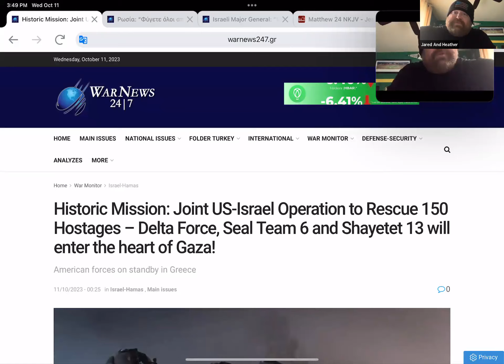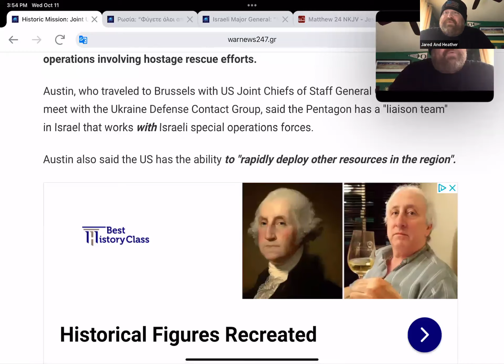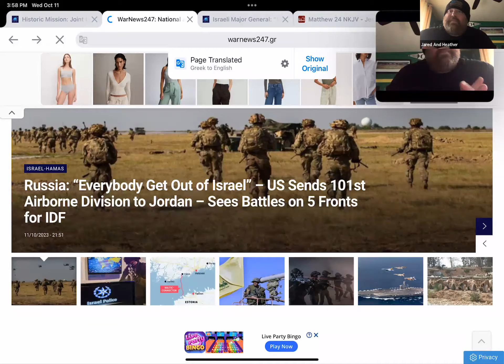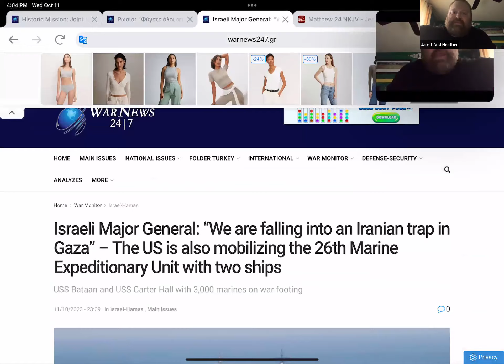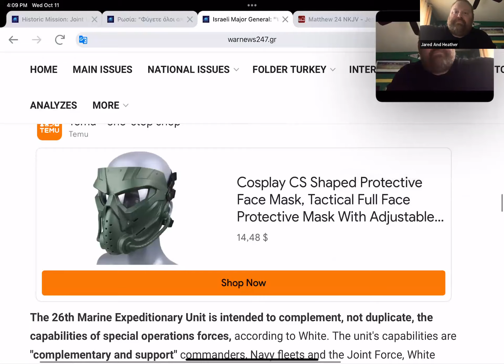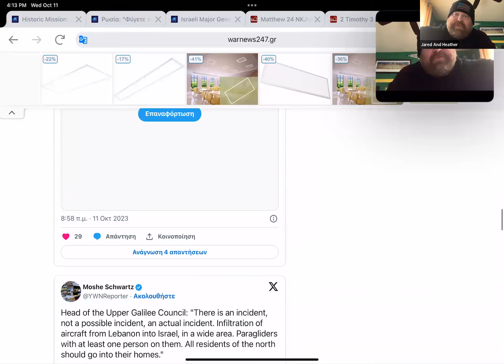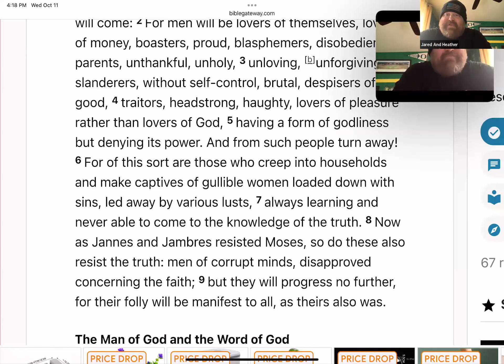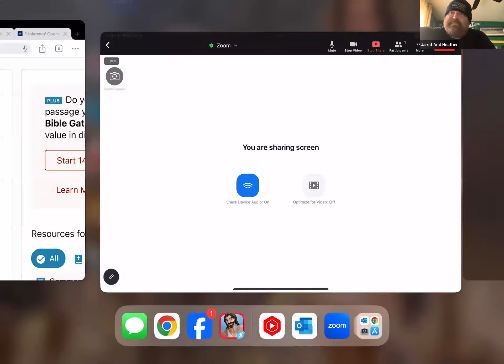Israel/Hamas Conflict- Hostage Rescue's Underway/US Soldiers Deployed to Assist Israel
Good Evening, my brothers and sisters in Christ, and evening to all.

Summary:
Jared discussed the ongoing tension in Israel, highlighting the potential for a worsening situation. He shared insights from articles and his own perspective, offering his thoughts from a biblical perspective. Jared also warned about potential supply chain issues and the involvement of the US and other nations in the region. He discussed the potential threats to Israel, including armed conflicts with Iran and Palestine and the mobilization of US forces in response. In addition, Jared spoke about his personal journey of faith and his plans to further his studies in the Bible and theology, emphasizing his commitment to serving others.

Israel's Unsettling Events: Jared's Insights (Time 0:00)
Jared led a special talk focused on current events related to Israel, stating that the situation might not improve and could potentially worsen. He read three articles covering the topic and answered questions from his viewers, offering his insights from a biblical perspective. He emphasized his commitment to being an honest voice and serving others rather than seeking likes or subscriptions. Jared also warned about the possibility of supply chain issues shortly.

US Special Forces on Standby in Israel - (Time 3:44)
The high-risk operation involves US special operation teams and intelligence agents advising Israeli forces. However, despite official statements that the US will not participate, unofficial sources suggest that American forces may be involved. The Greek navy has been on high alert, with the US deploying intelligence community members and special operation forces to Israel. US special operations teams, including the renowned Delta Force and Navy Seal Team 6, are on standby in a nearby European country. Defense Secretary Lloyd Austin confirmed that the US has people on the ground to assist Israel with intelligence and planning for possible operations.

Israel Ammunition and Force Movement Discussed (Time 9:10)
Jared discussed the ongoing situation in Israel, including the movement of ammunition and air defenses to the region. He noted that Israel has a large reserve force and is not as small as perceived and that the US is strengthening its forces in the region, with the 100th first airborne division being sent to Jordan. Jared also mentioned that the US is sending additional aircraft carriers. The US State Department is in active touch with American citizens in Israel, providing them options for leaving the country. On the other hand, Russia is urging its citizens to leave Israel due to the worsening situation.

Israel's Preparation for Looming Conflicts - (Time 15:00)
Jared discussed potential threats to Israel, including an impending armed confrontation between Iran and Israel on the side of Hezbollah, as well as conflicts with Palestinians and possible involvement from Syria and other nations. He highlighted the Israeli military's preparations for a full-scale war, including setting up hospitals and deploying ships and marines.

Geopolitical Situation: Amphibious Group and Cyber Threats (Time 21:35)
Jared discussed the current geopolitical situation, explicitly mentioning the mobilization of the Baton amphibious ready group, which includes the US, Carter Hall, and approximately 3,000 marines from the 26th Marine Expeditionary Unit. He detailed the unit's capabilities and past deployments. Jared also mentioned a potential cyber attack on Israel, with reports of incursions by drones and airborne forces. He referred to ongoing conflicts in Northern Israel and the attempt by Hamas and Hezbollah to overload Israel's iron dome defense system. Lastly, Jared shared his views on the continuing tension between Israel and Palestine, noting that Hamas in Hebrew means violence or destruction.

End Times and Middle East Conflict Discussion (Time 29:20)
Jared discussed the signs of the end of the age and the beginning of sorrows as described in the Bible. He highlighted that the current wars, rumors of wars, famines, pestilences, and earthquakes match these signs, suggesting that we live in the end times. Jared also referred to the second Timothy, chapter 3, describing the characteristics of difficult times, which he argued apply to our current society. He concluded by stating that the current conflict in the Middle East, explicitly involving Israel, could potentially develop into a biblical war. Jared warned that if this war continues, it will significantly impact the world for generations and exacerbate existing supply chain issues.